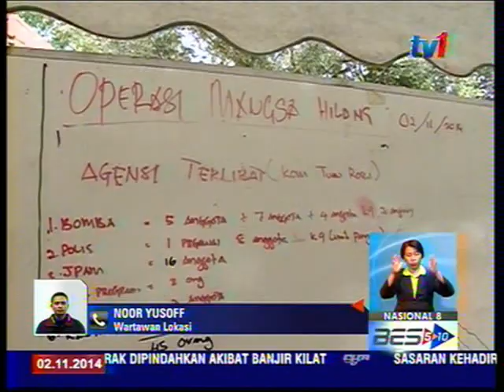NASIONAL 8 [2 Nov 2014]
1. MALAYSIA-BRUNEI SEAKAT ISU SEMPADAN..

2.  526 BILIK KEBAL SIMPAN KERTAS SOALAN SPM